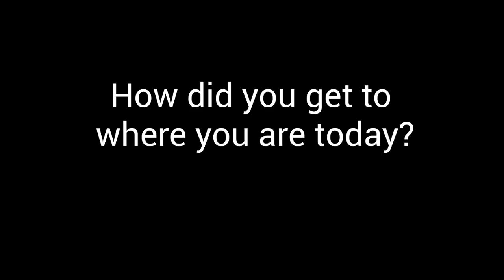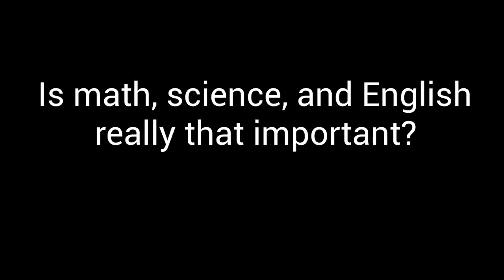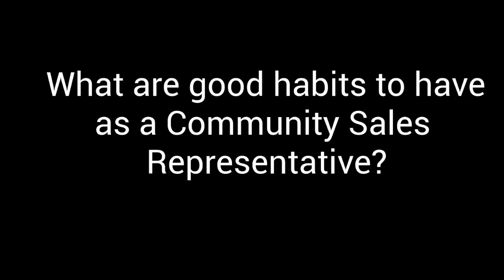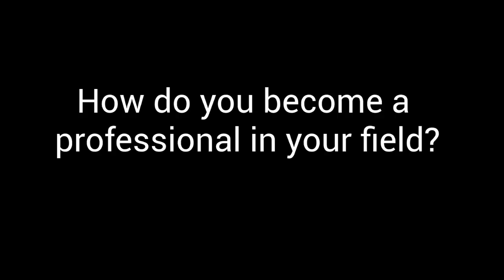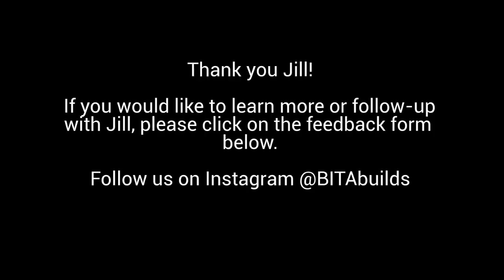Career Connections Video with Jill Waash-Community Sales Representative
Jill Waash, a Community Sales Representative with Brookfield Residential, provides us with strategies to use if we are interested in becoming a real estate agent for new residential homes.

If you would like to learn more or follow up with Jill, please fill out this feedback form